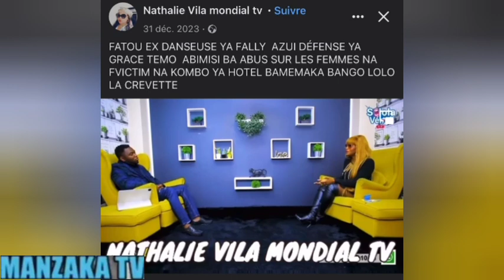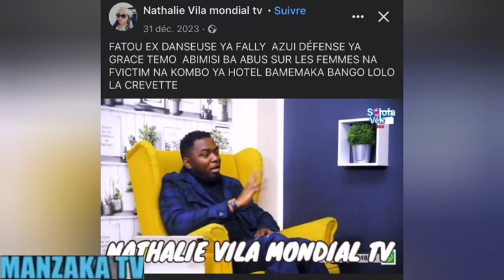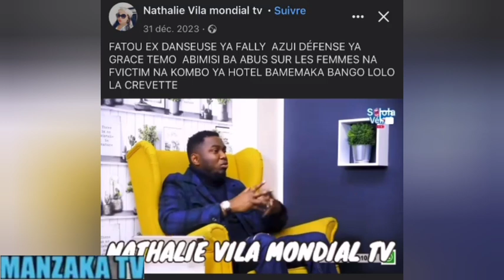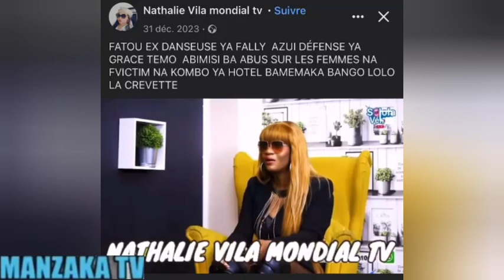la surprise que werrason á offert a kakol merci papa social dans la présence de toutes sa familles